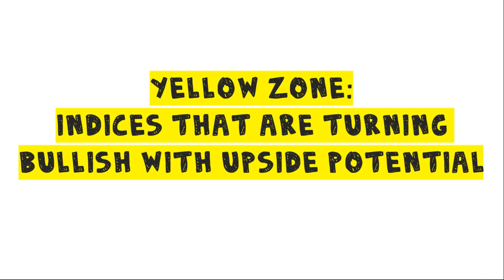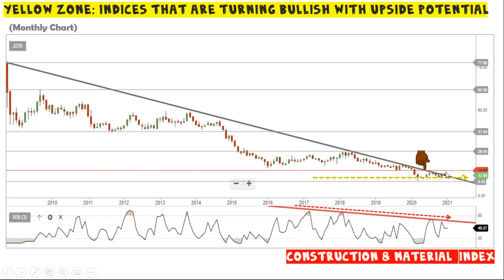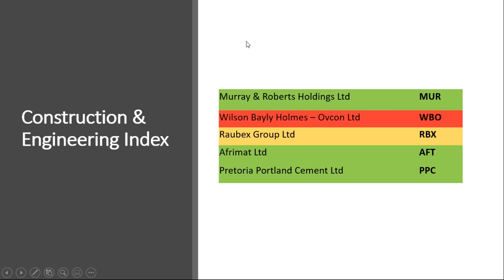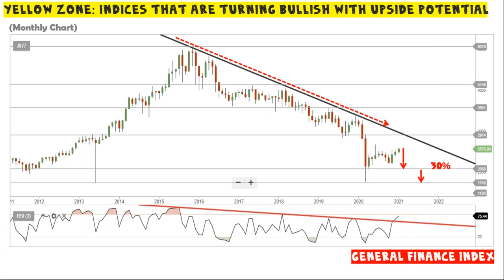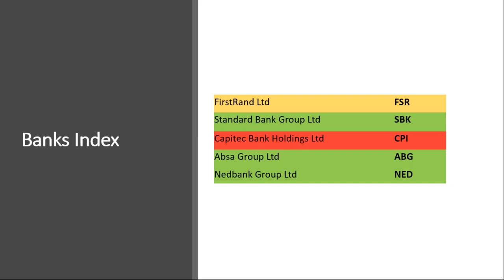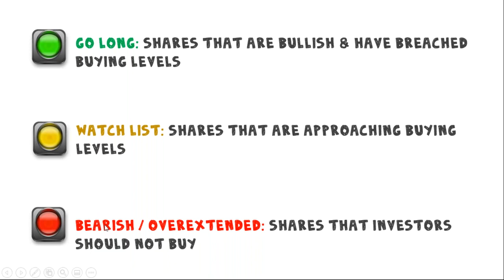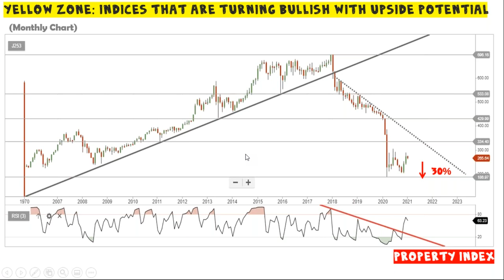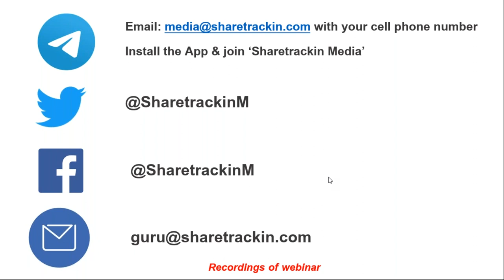SECTOR ANANLYSIS 2021 Which sectors are in the Yellow Zone Indices that are turning bullish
SECTOR ANANLYSIS 2021: Which sectors are in the Yellow Zone? Indices that are turning bullish with upside potential for 2021